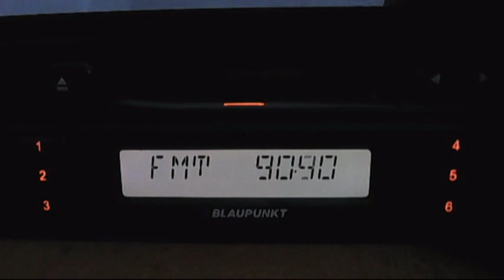FM DX arabic night skip with kol rega 22:34